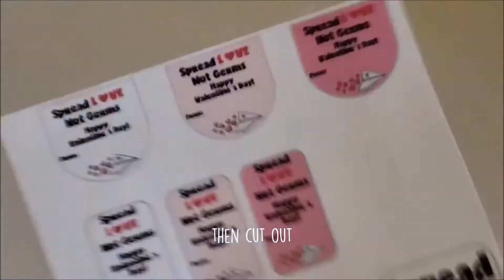Printable Hand Sanitizer Valentine's Day Labels - perfect for pandemic or anytime!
This shows you how easy it is to print cute Valentine's day labels and adhere to different sizes bottles. This is a PERFECT Valentine gift during a pandemic but really is great anytime!
Only at Print-A-Party.com